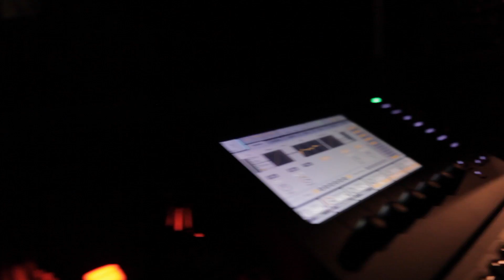2014 South Dakota Youth Convention Promotion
Come out to the South Dakota Youth Convention November 21-23rd at the Ramkota Exhibit Hall in Sioux Falls South Dakota.